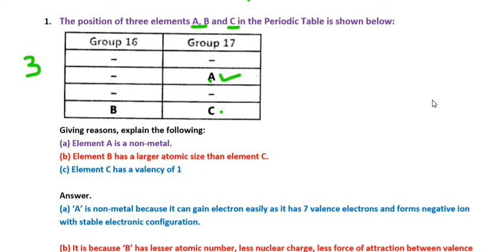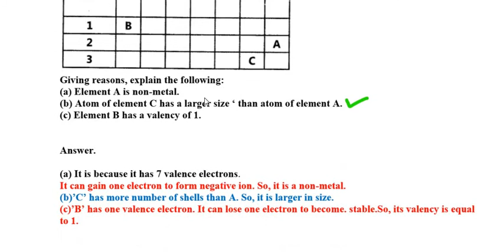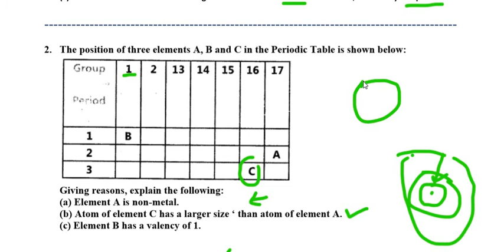Previous Years Questions |Periodic classification of elements